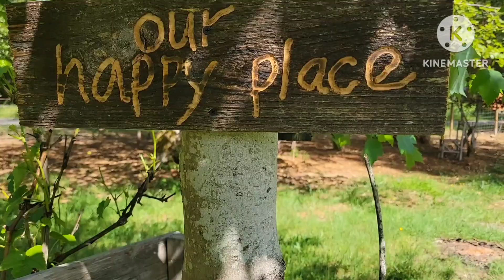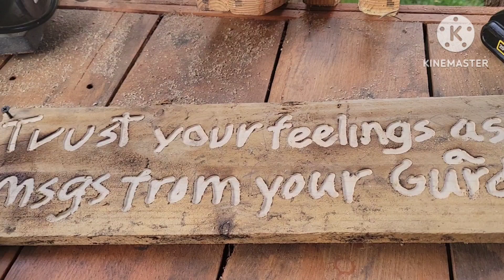LIFE AFTER RETIREMENT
My first project of the year, pouring black rocks, creating an additional functional area, and less grass to mow. Enjoying outdoor cooking using firewood. Life is good.